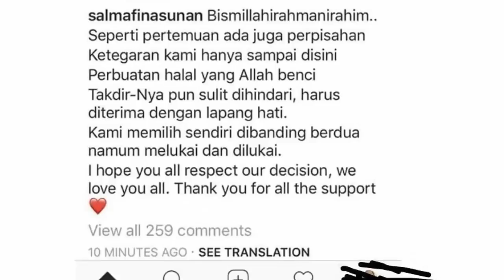Salmafina Sunan Unggah Pesan Menohok, Keluarga Taqy Malik Asyik Lakukan Ini